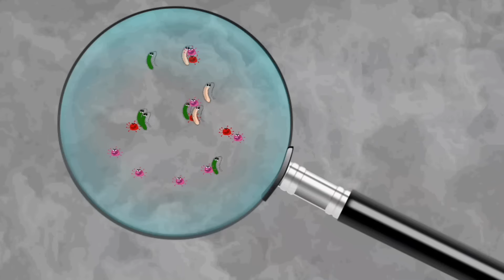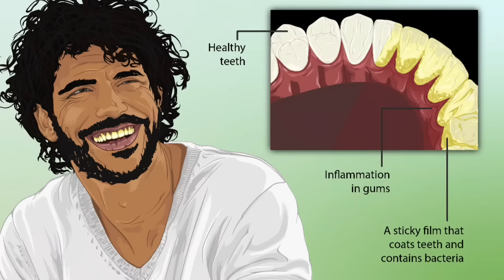Pyorrhea ka gharelu ilaj | pyorrhea treatment at home | Periodontitis Treatment | pyorrhea symptoms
Pyorrhea ka gharelu ilaj | pyorrhea treatment at home | Periodontitis Treatment | pyorrhea symptoms | pyorrhea ke lakshan | pyorrhea ka ilaj | home remedies for pyorrhea

In this video you are going to know about Pyorrhea treatment at home with the help of 5 home remedies i hope this video is helpful for you if you like this video then give its a thumbs up and if you have any friend that want that knowledge then share this video with them and  if you have not subscribe this channel then please subscribe the channel to get more interesting such like that ,